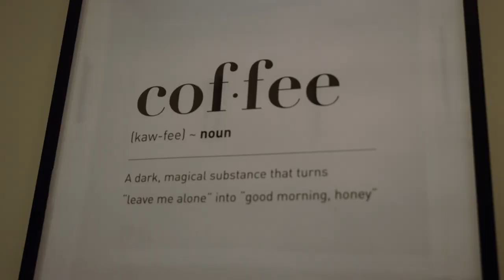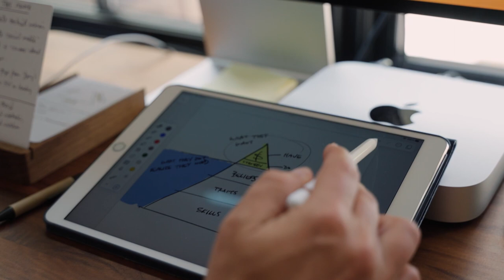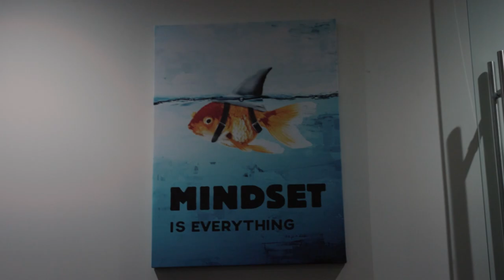A Day In The Life Of An 8-Figure Entrepreneur (Raw & Uncut)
Curious to see how I spend my days as an 8-figure entrepreneur?

Watch this video to get a ‘behind-the-scenes’ look at my routine, how I manage my team, support our clients, and make decisions in our business.

This is the reality of what my life looks like - completely raw & unpolished.

So if you want to see the daily life of an 8-figure CEO, I highly recommend you watch this video. (HINT: it’s probably not what you think!)

Yuri Elkaim

★☆★ ABOUT HEALTHPRENEUR® ★☆★